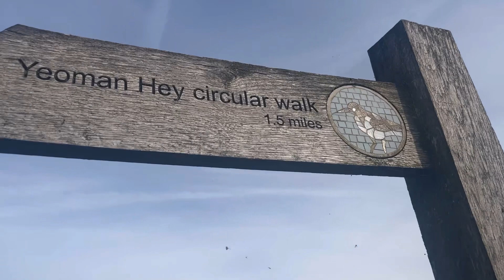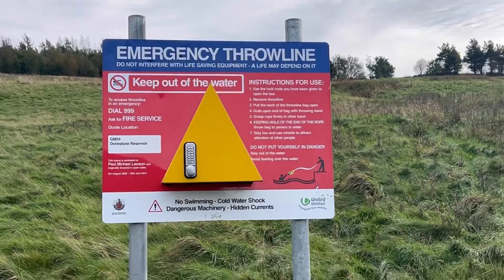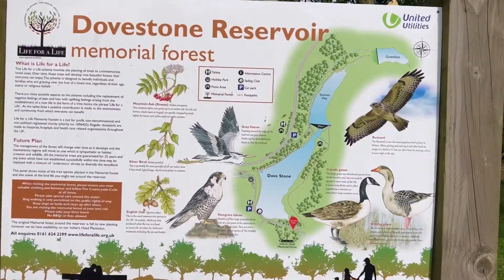Dovestone Reservoir | The Trinnacle Hiking Vlog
In this video I’m inviting you to come along with us for a hiking adventure at Dovestone Reservoir and enjoy breathtaking sceneries from the top of the mountain.